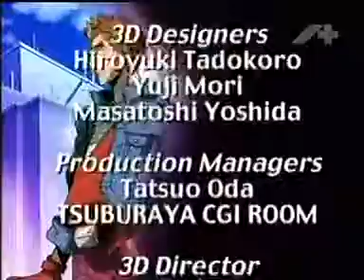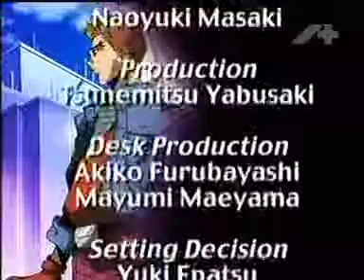F-Zero - A múlt árnyai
F-Zero (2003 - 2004) rajzfilmsorozat 8. része - A múlt árnyai

Tartalom:

2201-et írunk. Az emberiség legfőbb szórakozása egy őrült verseny az F-Zero. Észveszejtő sebesség, és tömény agresszió. A győzelem érdekében semmitől sem riadnak vissza a pilóták. Az anime főhőse Ryu Suzaku, akit 2051-ben hibernáltak egy súlyos sérülése miatt. Ryu ugyanis a Tejút Rendőrségnem dolgozott, feladata az lett volna, hogy leleplezzen egy bűnszövetkezetet, akik az F-Zeroban rejlő hatalmas pénzekre szerették volna rátenni a kezüket. A szervezet vezetője, Zoda 150 év múlva felbukkan. Vajon sikerül ezúttal Ryunak elkapnia és közben F-Zero bajnokká válnia?